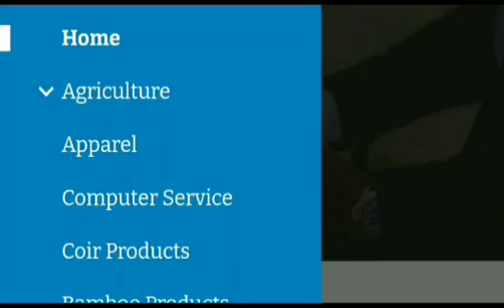இதெல்லாம் ஏற்றுமதி ஆகிறதா?